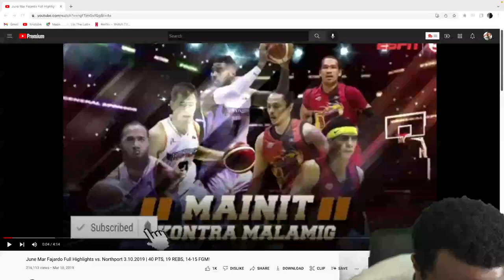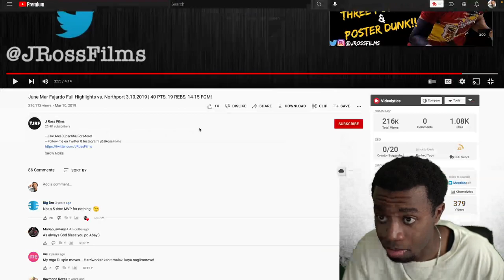June Mar Fajardo Full Highlights | 40 PTS, 19 REBS, 14-15 FGM! Reaction